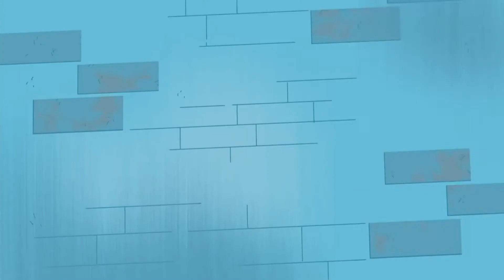The Powerpuff Girls - Hunter MV (Galantis)